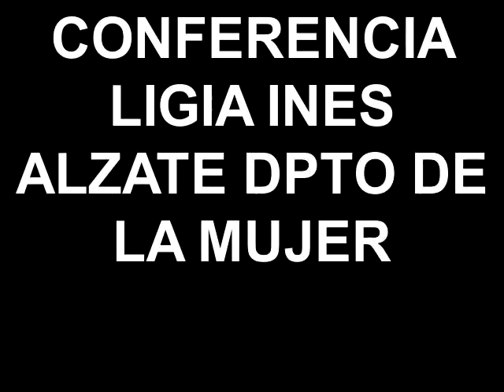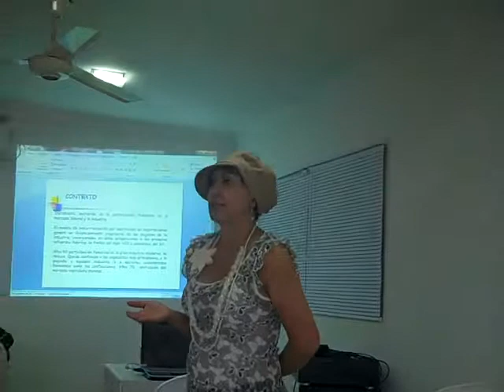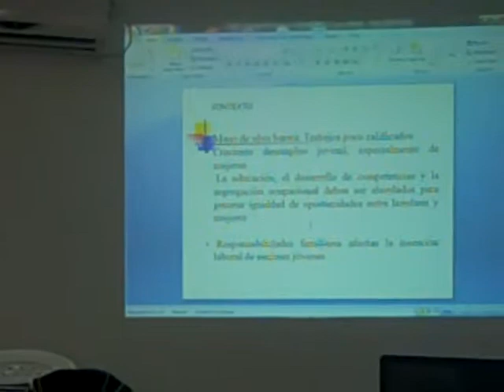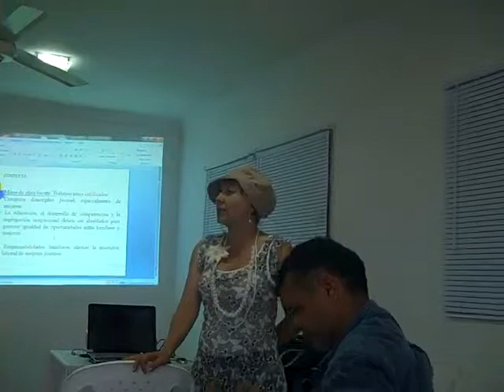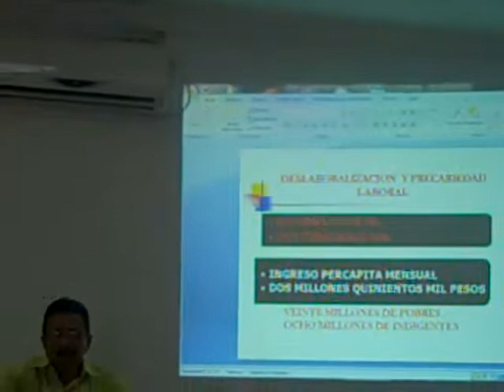CONFERENCIA LIGIA INES ALZATE DPTO DE LA MUJER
Created on julio 18, 2011 using FlipShare.